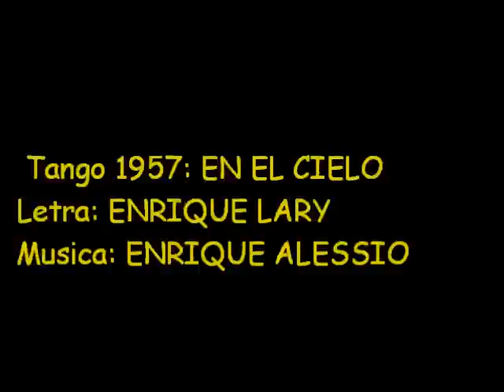MOIRA CASTELLANO Y GASTON TORELLI BAILANDO EL TANGO "EN EL CIELO" EN FLOREAL MILONGA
Moira y Gaston bailando el Tango EN EL CIELO en Floreal Milonga.
Cesar Diaz 2453 C.A.B.A.